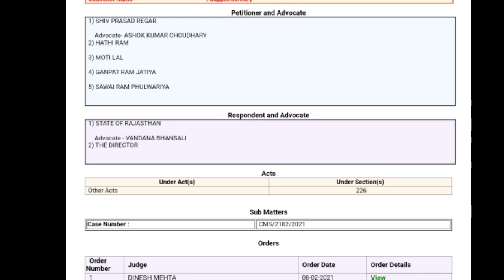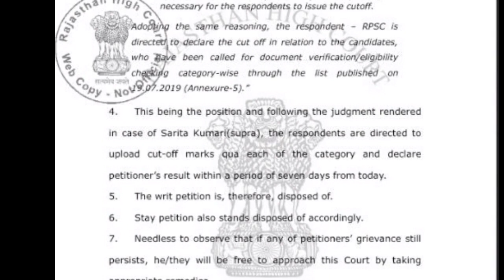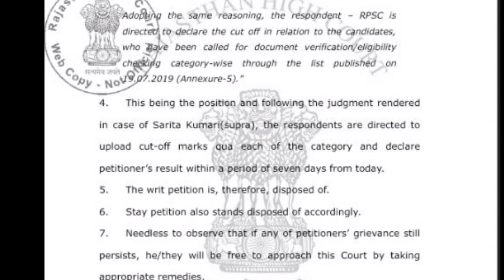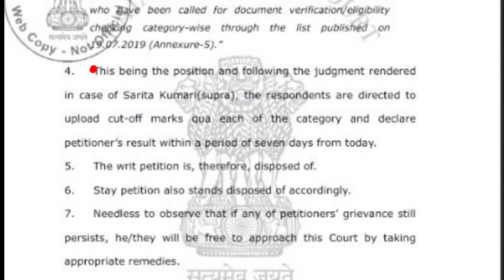Rajasthan Cho cutoff | कोर्ट का फैसला आ गया! | जारी होगी पहली लिस्ट की कटऑफ | category wise cutoff